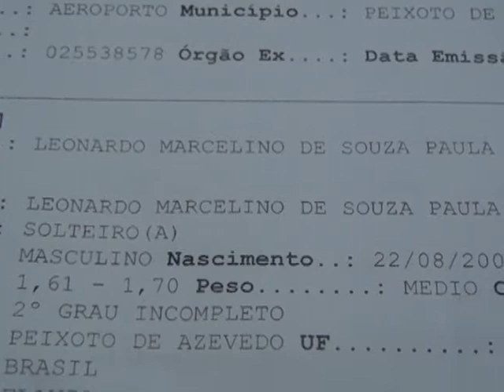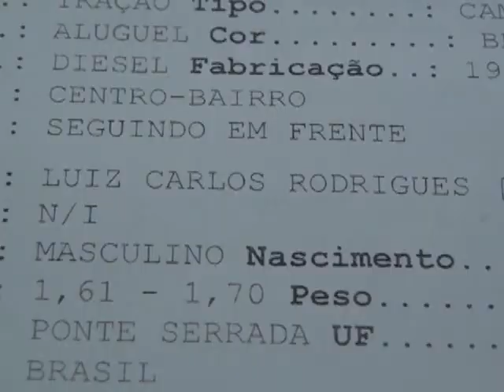ACIDENTE COM MORTE EM PEIXOTO 13 2 17